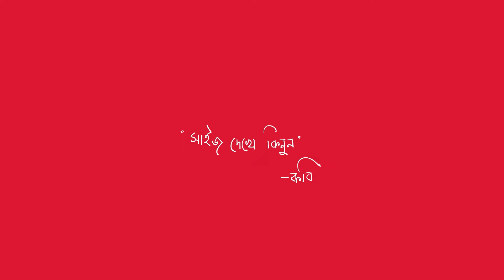Everytime I sell a Tshirt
Want to read free comics and more? Visit Shopantik.com!